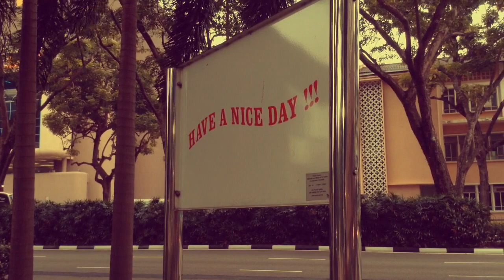Contemplation… a video blog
Exploring the option on filming and editing fully on the iPad Mini platform.